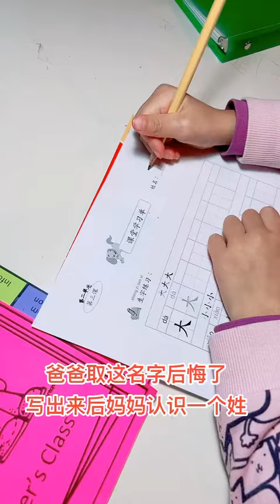The child writes her name for the first time你家娃也这样吗？娃写自己名字